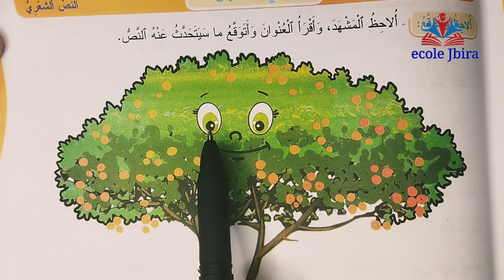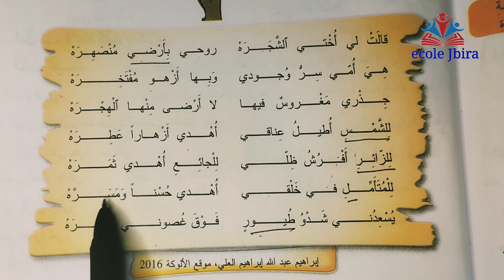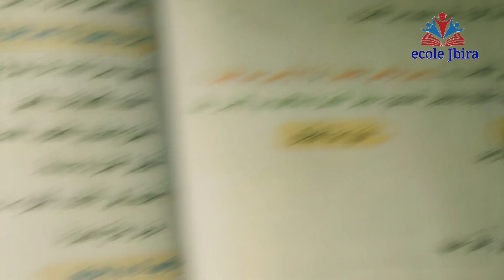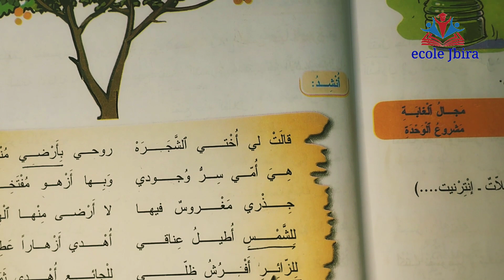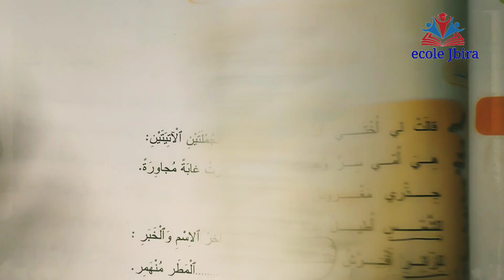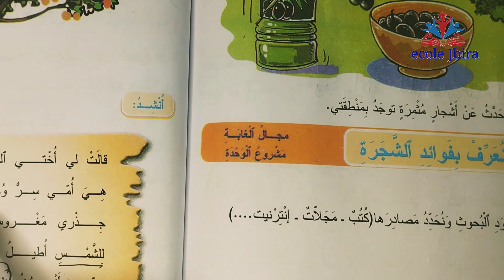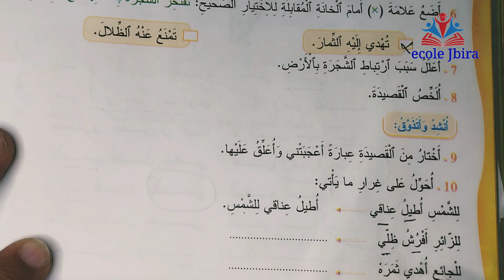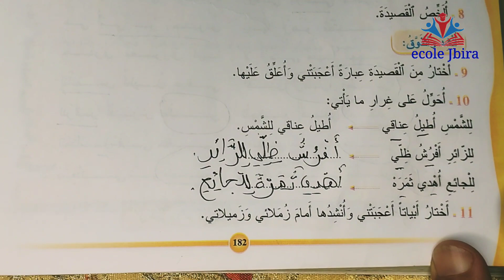الشجرة مرجع المفيد في اللغة العربية للسنة الرابعة ابتدائي الصفحة 181 - 182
@المفيد في اللغة العربية للسنة الرابعة ابتدائي الصفحة 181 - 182